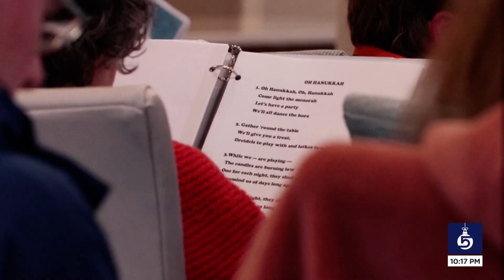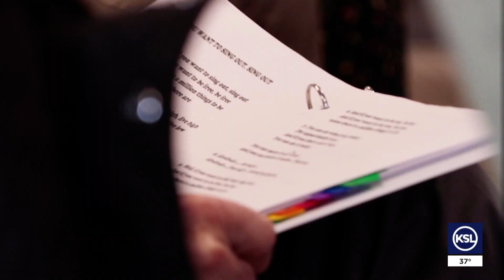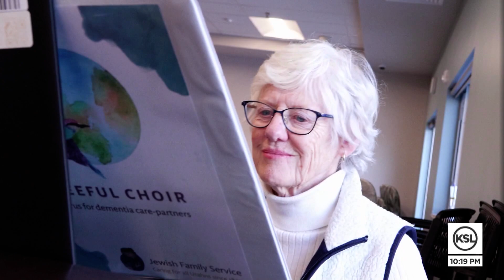Gleeful Choir helps dementia and Alzheimer's patients with music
There are many community choirs sharing Christmas cheer, but there's one with a unique purpose. The Gleeful Choir started in 2018 to help connect memories for those experiencing Dementia or Alzheimer's.